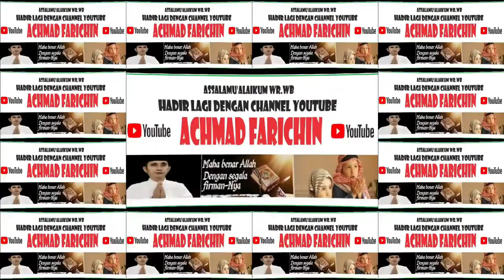Penyisihan Tilawah Remaja // MTQ XXXI Prov. KALBAR di Sanggau Tahun 2023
Babak Penyisihan Tilawah Remaja // MTQ Ke XXXI Prov. Kalimantan Barat // Sanggau // 2023